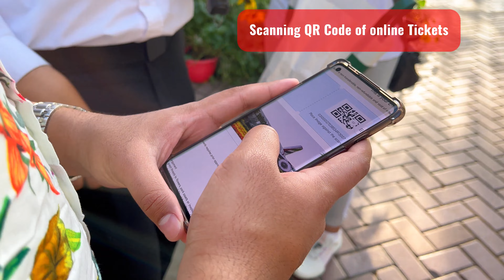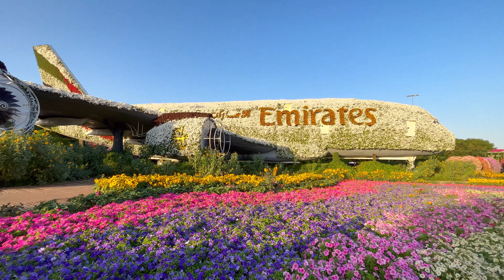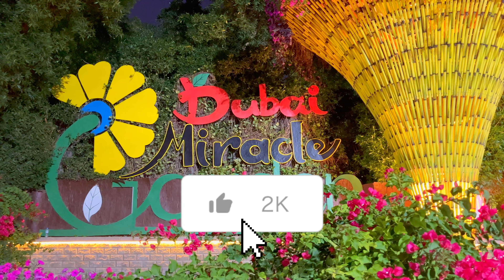Dubai's Miracle Garden: Is it Worth ₹2200? Truly Unbelievable Experience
Welcome to Dubai’s Miracle Garden, home to over 15 crore flowers! In this video, we take you on a colourful journey through the stunning gardens, showcasing some of its most impressive features and design. From towering floral structures to intricate flower patterns, the garden is a true masterpiece of nature and architecture. In addition to admiring the beauty of the flowers, we also provide you with useful information about the garden, such as its opening hours and ticket prices.

*Opening Months:* October – March (Check website since dates keep changing)

*How to Reach Miracle Garden:*
Reach Mall of the Emirates metro station (Red line) and take RTA Bus route 105 from Mall of the Emirates Bus Station to Dubai Miracle Garden. Bus fee is 5 AED per person.
If Metro/Bus is not convenient for you, you can book a taxi using Careem/Uber app.